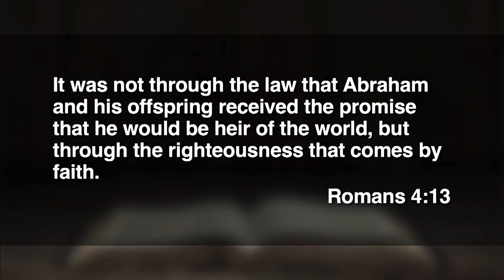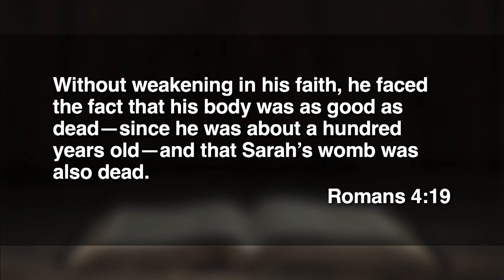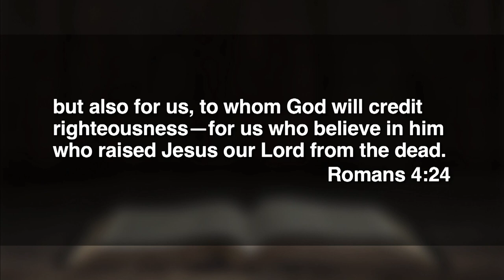9:00 - February 25, 2024 - Against All Hope